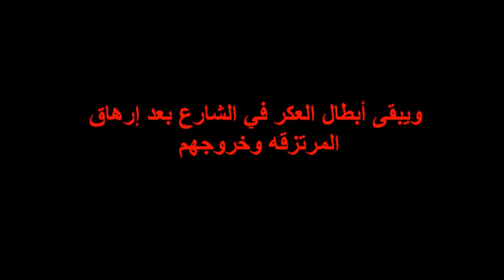suppression of Alekr village rally 12-8-2011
Bahrain: video of suppression of Alekr village rally 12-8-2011

البحرين : فيديو عن قمع قرية العكر من قبل قوات الشغب 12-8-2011